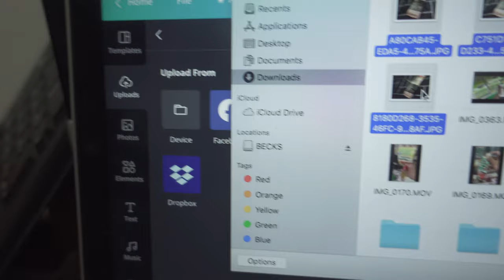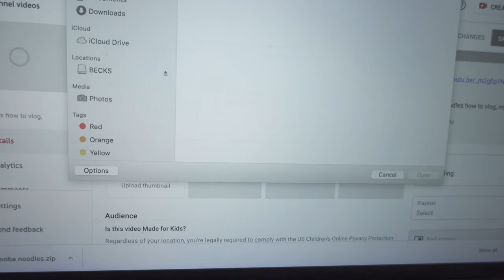PAANO GUMAWA NG THUMBNAILS SA YOUTUBE Tips & my effective techniques | w/ CANVA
bibigyan ko kayo ng ilang tips & effective ways pano  gumawa ng thumbnails para as youtube at paano gumawa ng thumbnail sa youtube with CANVA
"music"

🎦 Editing app -Final cut pro X
💻 Editing machine - MacBook pro 13”
📸  camera Fujifilm and Sony
🎤 Mic - Tascam Lavalier Mic & Rode Mic